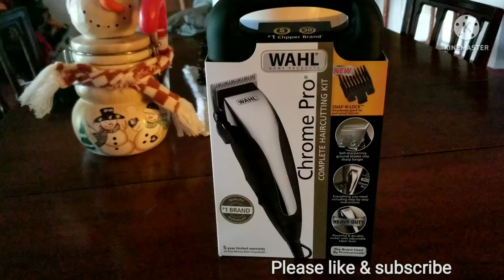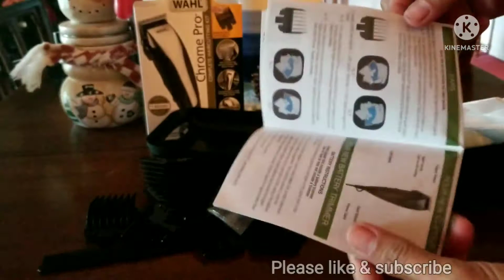Wallmart Wahl Chrome Pro Complete Haircutting Kit/ Unboxing / Not Sponsored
Since the covid started guys , my husband never visit from barber shop again...I am the one who gave him haircut. So now, this is it! Since the Father's Day is comming I wanna give this haircut machine as my present. And ofcourse Happy Father's  Day to all the  fathers out there!!